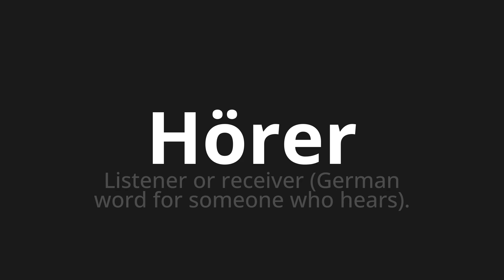How to pronounce Hörer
Master the Pronunciation of 'Hörer which means listener' - which means : Listener or Receiver (German Word for Sometone Who Hears). 📝 with @HTPronounce 🎓🗣️ - [Your Guide to German]

Learn to pronounce 'Hörer' perfectly in German with our easy and engaging tutorial by @HTPronounce! 📖📽️ In this comprehensive video, we provide you with native speaker examples 🗣️👂 and phonetic breakdowns 🎵 to ensure you get the pronunciation just right.

How to say Listener in German